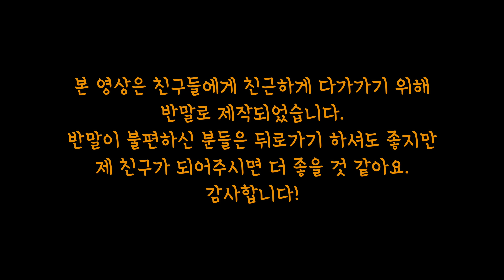이건 전시가 아니야... 먼지와의 전쟁이야...!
오늘은 청소를 해봤습니다...ㅎ